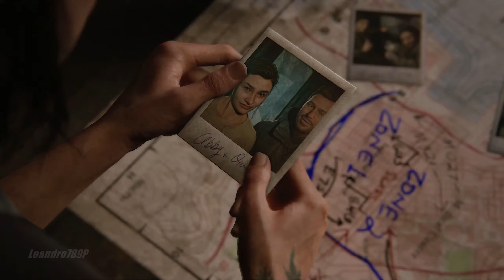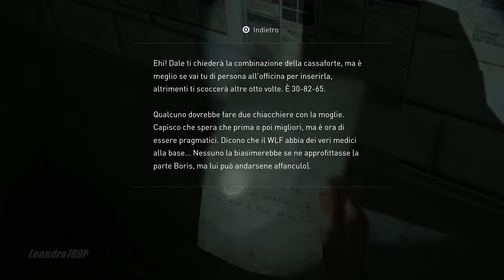The Last of Us Parte II - 4° Parte: E tu che cosa ci fai qui?